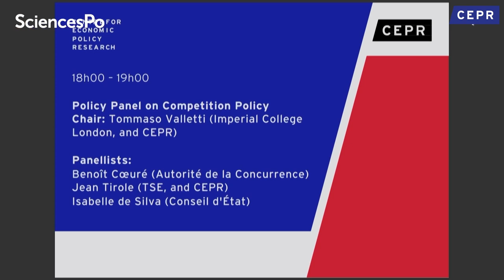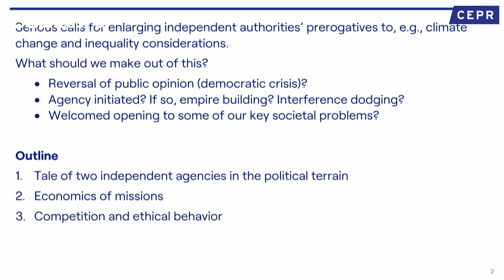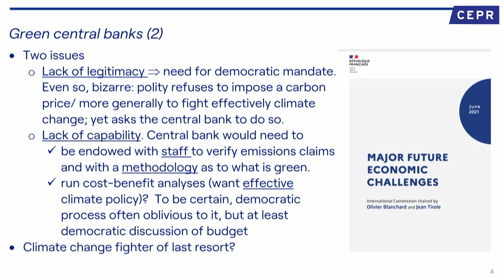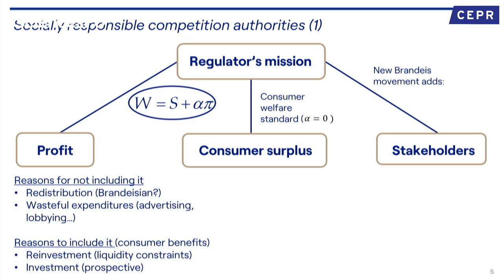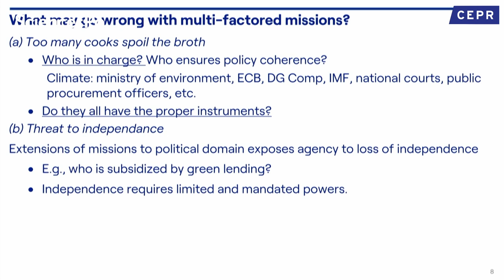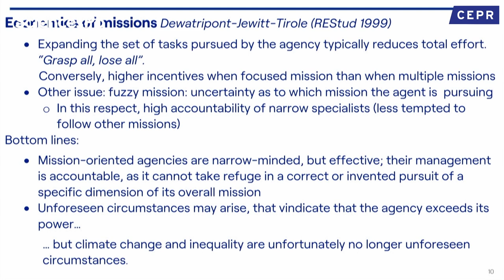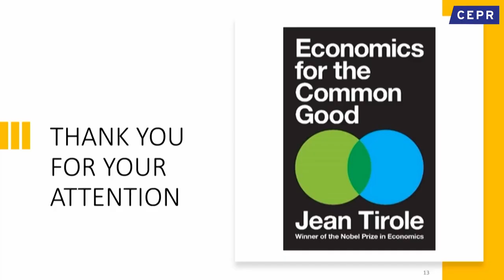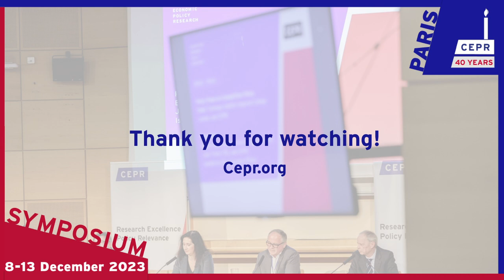Panel on Competition Policy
Recorded at the CEPR Paris Symposium, 8-13 December 2023

Chair: Tommaso Valletti (Imperial College London, and CEPR)

Panellists:
Benoît Coeuré (Autorité de la Concurrence)
Jean Tirole (TSE, and CEPR)
Isabelle de Silva (Conseil d'État)